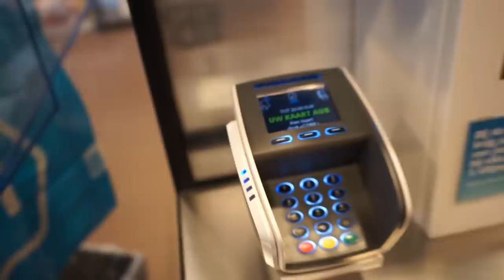KARPERVISSEN OP EEN STAD WATER IN DE ZOMER | DWFishingteam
Hey beste kijkers en welkom bij weer een gloednieuwe video! ff een kort tussendoortje in de tijd dat wij in Slovenië zitten. vanaf volgende week komt er voor een maand lang elke dinsdag 15:30 een nieuwe buitenland video online! deze aflevering gaan zijn wij op pad gegaan naar een water waar wij een aantal video’s geleden ook naar toe zijn geweest, en niet zonder resultaat!